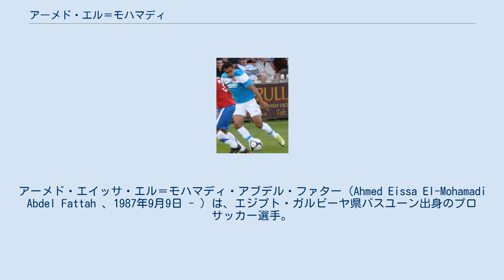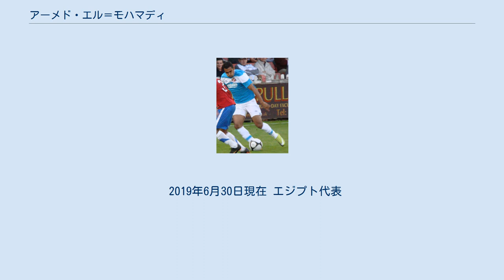アーメド・エル＝モハマディ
アーメド・エイッサ・エル＝モハマディ・アブデル・ファター（Ahmed Eissa El-Mohamadi Abdel Fattah 、1987年9月9日 - ）は、エジプト・ガルビーヤ県バスユーン出身のプロサッカー選手。
エジプト代表。
アストン・ヴィラFC所属。
 2009年8月、プレミアリーグのサンダーランドAFCが獲得に動いていると報じられた。
しかし、冬の移籍マーケット最終日である2010年1月31日になっても契約はまとまらず、移籍は破談した。
2010年7月1日、かねてより噂のあったサンダーランドにレンタルで加入。
レンタル料は50万ポンドで、200万ポンドの買い取りオプションが付けられた。
 2012年8月30日、フットボールリーグ・チャンピオンシップのハル・シティAFCにレンタルで加入。
9月1日のボルトン・ワンダラーズFC戦で加入後初出場。
9月18日のリーズ・ユナイテッドAFC戦で初ゴール。
2013年1月16日、サンダーランドAFCに復帰。
1月31日、2012–13シーズン終了までの契約で再びハル・シティにレンタル移籍。
2013年4月20日、サポーター投票でチームの年間MVPに選ばれた。
 2017年7月19日、アストン・ヴィラFCに完全移籍。
 U21年代からエジプト代表に選出され、アフリカユース選手権2007などに参加した。
 2007年8月にパリで開催されたサッカーコートジボワール代表との親善試合でA代表デビュー。
 2019年6月30日現在 エジプト代表